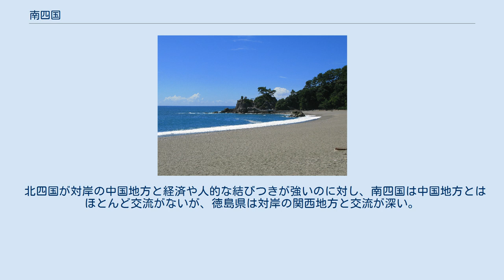南四国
桂浜（高知県） 南四国（みなみしこく）とは、四国4県のうち徳島県と高知県をあわせて指す名称。
 南四国に対し、香川県と愛媛県を北四国と呼ぶ。
但し地理的には、徳島県と愛媛県は緯度的には重なっており、むしろ徳島県がやや北に位置している。
おおむね太平洋に面している南四国に対し、北四国は瀬戸内海に面している割合が多い。
気候は海洋性で、温暖湿潤である、また台風の通過も多い。
四国一の河川である吉野川が流れていることもあり、水資源が豊富であるが、これは北四国の愛媛県、香川県がたびたび水不足に見舞われる地域であるのとは対照的である。
因みに気象庁における予報用語では徳島県南部・高知県・愛媛県南予地方を「四国の太平洋側」と定義していて、概ね南四国のエリアと一致する。
 四国各地を結ぶ「四国横断自動車道」の開通など交通の便が改善されたこともあり、現在では四国を南北2つにブロック分けすることは少なくなっている。
むしろ徳島県と香川県で「東四国」、高知県と愛媛県で「西四国」と呼ぶことの方が多くなっている。
 北四国が対岸の中国地方と経済や人的な結びつきが強いのに対し、南四国は中国地方とはほとんど交流がないが、徳島県は対岸の関西地方と交流が深い。